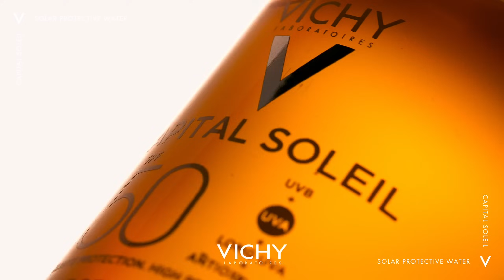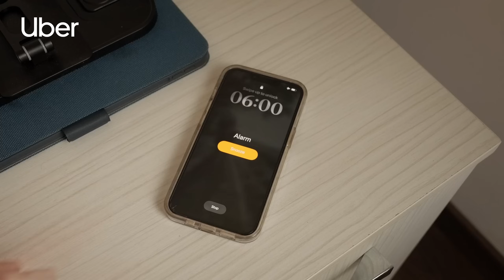SHE Word - S4/EP5 - Women Navigating Depression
Here on The SHE Word we discuss topics that not just fun and entertaining, but we also discuss topics that are harder to have conversations about, but are important.
In this episode we are looking at the topic of Women Navigating Depression - and with 10.8% of women reported to be living with depression, even if you are not experiencing depression at this moment, you may have already experienced depression - or you may face this in the future.
Host Trudy Kerr is joined by three remarkable women who are courageously tackling this topic.
Nickie Vella de Fremeaux has been publicly scrutinised for her mental health and in reply Nickie has been outspoken in media about her journey with depression, even when this has not been a popular choice.
Johanna Barthet is an accomplished and well known artist who has also been very open about her challenges with mental health and depression.
Elena Mamo is a Counselling Psychologist, Gestalt Psychotherapist & Accredited VIG Practitioner, Elena is also a specialist in Perinatalmental health and related depression.
In this lively discussion, the table shares their thoughts relating to depression, the slide into depression and the rise back as well as coping mechanisms, early warning signs, avoidance, stigma and so much more.
Watch, Listen, be informed, be seen, be empowered.
If you are affected by this conversation, contact the Richmond Foundation on 1770 or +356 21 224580